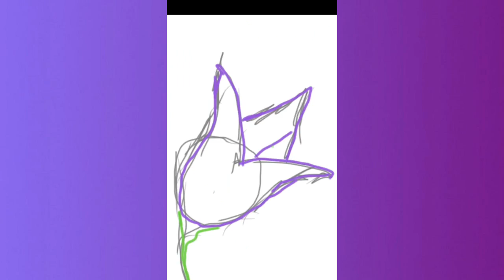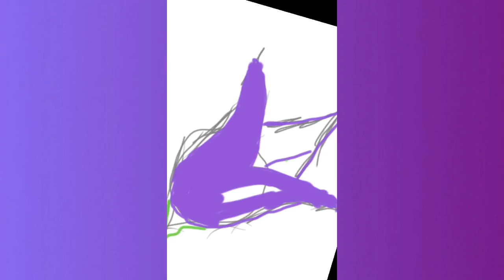3 Random Drawings with Bluebell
So I found this app called Autodesk Sketchbook and I've been drawing a lot in it.These are 3 of the drawings that I made in it.